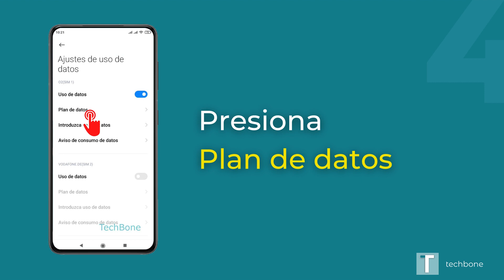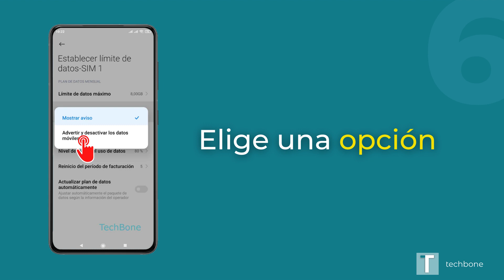Acción al alcanzar el límite de datos - Xiaomi [Android 10 - MIUI 12]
¿Quieres saber, cómo establecer la acción al alcanzar el límite de datos en el dispositivo Xiaomi? Este tutorial muestra cómo hacerlo bajo Android 10 / MIUI 12.

0:00 Intro
0:05 Seguridad
0:15 Ajustes
0:25 Uso de datos
0:35 Plan de datos
0:45 Presionar Cuando el plan se agote
0:55 Seleccionar Mostrar aviso o Advertir y desactivar los datos móviles